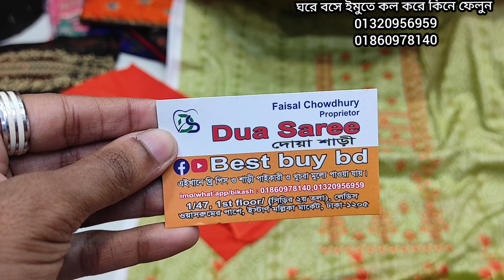most viral bin sayed style three piece collection.